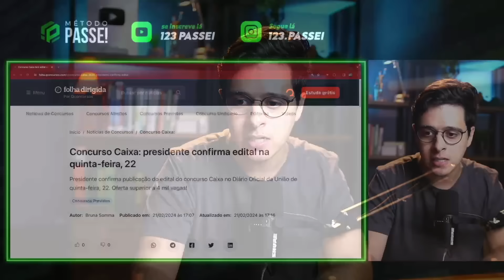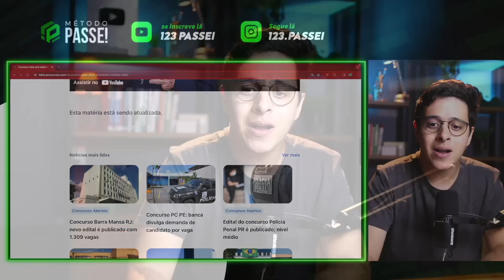CONCURSO CAIXA 2024 l EDITAL AMANHÃ, AINDA DÁ TEMPO?